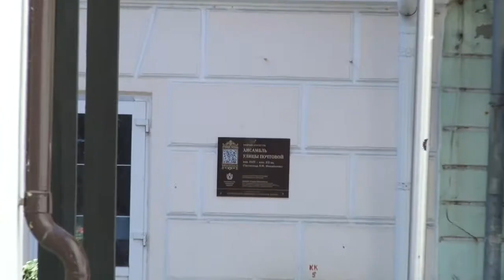Обратная сторона Почтовой